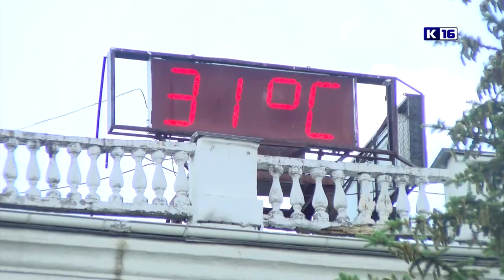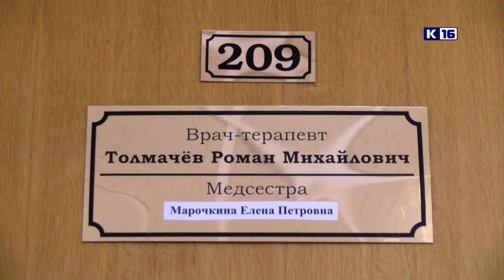Как пережить жару?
Раскалённый асфальт, пыль, духота и палящее солнце – июньская жара стала настоящим испытанием для горожан. Как уберечь себя от летнего зноя и избежать солнечного удара?